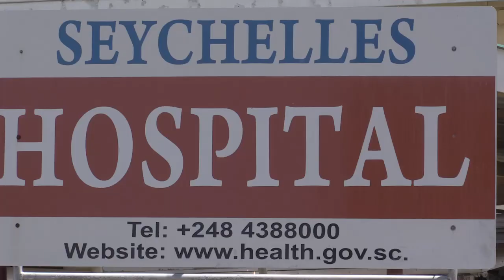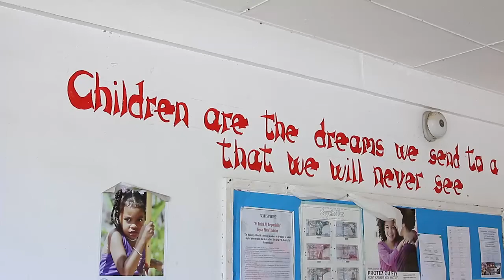Miss Seychelles Beauty with a Purpose - Back to Basics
Miss Seychelles Beauty with a Purpose video for Miss World 2014. Her project, Back to Basics, is to work with obesity in the country. Whatch this video and see what it is all about